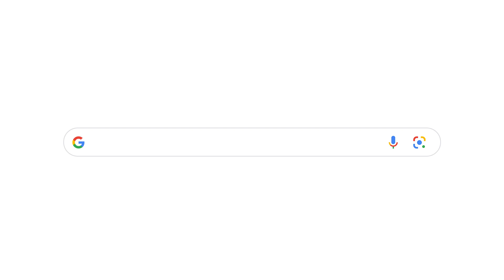Prova con Google - Prepara una ricetta da chef con la Ricerca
Se vuoi cimentarti in una nuova ricetta o dare un tocco di novità a un grande classico della cucina, la Ricerca Google è il posto giusto dove cercare. Basta digitare "idee antipasti veloci" o il nome del piatto che vuoi cucinare per trovare consigli e guide passo per passo alla realizzazione anche delle prelibatezze più esotiche.
Scopri di più su tutto quello che puoi fare con la Ricerca Google su